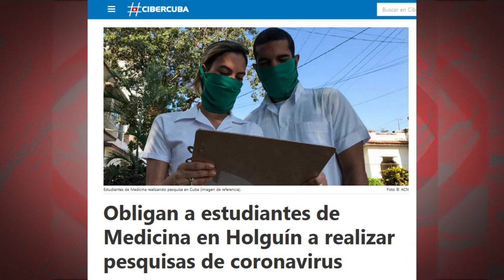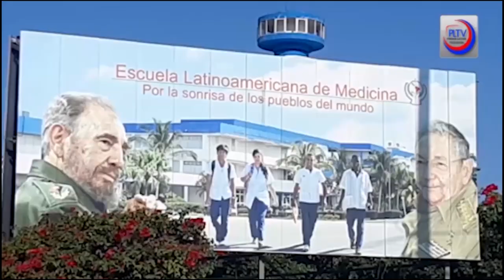"Es nuestro deber voluntario, jamás una obligación": la "pesquisa activa" de estudiantes en Cuba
Conectamos en “Cuba Directa” con Ignacio Enrique Reyes León, estudiante cubano de Medicina. En las últimas semanas, hemos leído elogios hacia Cuba por su enfoque sanitario frente a la Covid-19, en medios internacionales que, habitualmente, suelen ser poco complacientes, cuando no hostiles, con Cuba.